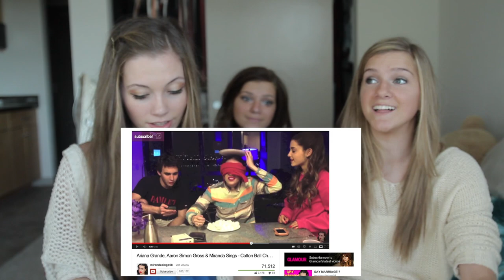Cotton Ball Challenge ft. Dani Noe!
I will link their videos when they go up! :)